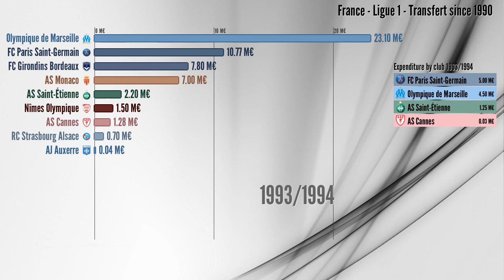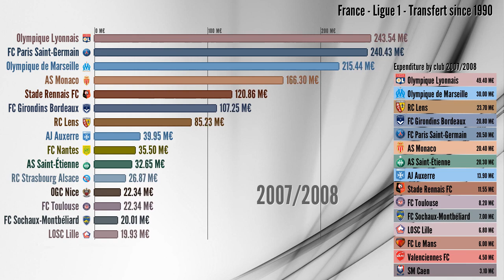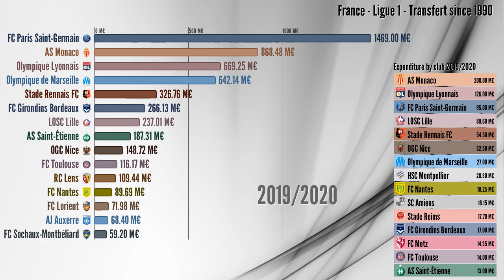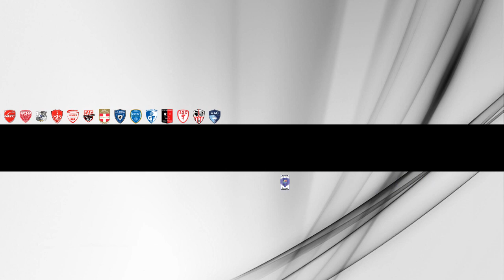Most expensive transfers in Ligue 1 since 1990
Les clubs qui ont réalisés les plus gros transfert depuis 1990.

La liste des club dans ce classement:
AC Ajaccio
AC Le Havre
AJ Auxerre
AS Cannes
AS Monaco
AS Nancy-Lorraine
AS Saint-Étienne
Athlétic Club Arlésien
CS Sedan-Ardennes
EA Guingamp
ES Troyes AC
FC Girondins Bordeaux
FC Le Mans
FC Lorient
FC Martigues
FC Metz
FC Nantes
FC Paris Saint-Germain
FC Sochaux-Montbéliard
FC Toulouse
FCO Dijon
GFC Ajaccio
Grenoble Foot 38
HSC Montpellier
Istres Football Club
LB Châteauroux
LOSC Lille
Nîmes Olympique
OGC Nice
Olympique Lyonnais
Olympique de Marseille
RC Lens
RC Strasbourg Alsace
SC Amiens
SC Bastia
SCO Angers
SM Caen
Stade Brest 29
Stade Reims
Stade Rennais FC
Thonon Évian Grand Genève FC
US Boulogne
Valenciennes FC